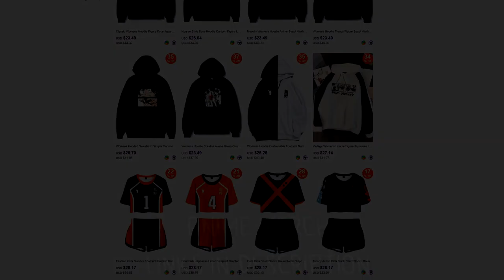Overwhelmed Uchiha (Itachi & Sasuke Song)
ANIME Figures

My newest song, "Overwhelmed Uchiha" a cover/parody of the original song "Overwhelmed" by Royal & the Serpent. This song is from the POV of Itachi Uchiha and his younger brother Sasuke Uchiha. If you have seen Naruto Shippuden, you will understand the lyrics of the song. This was a very special song to me as it was my first song to blow up on TikTok.

Canon G7x Mark II

Lighting:
Neewer Ring Light